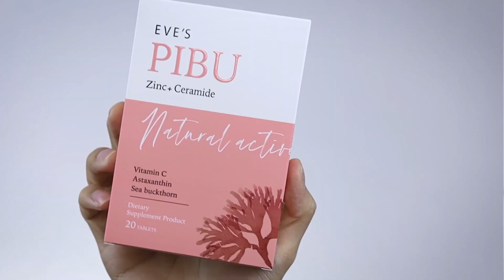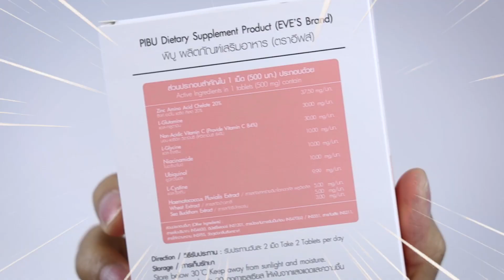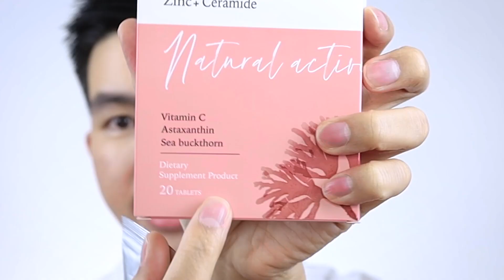[รีวิวมงลง] EVE’S PIBU เจาะลึกอาหารเสริมสำหรับผิวเป็นสิว ผิวมัน ผิวดูกระจ่างใส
นุชามาแนะนำผลิตภัณฑ์อาหารเสริม ที่นุชาได้ทานช่วงที่กำลังดูแลในช่วงที่เป็นสิว ตัวนี้จะเหมาะกับผิวเป็นสิว ผิวมัน รอยสิว ผิวแพ้ง่าย และ ยังเสริมภูมิต้านทาน และ ช่วยดูแลผิวให้แลดูใสขึ้นอีกด้วย เรียกได้ว่าเป็นผลิตภัณฑ์อาหารเสริมที่ไม่ควรพลาดในปีนี้ครับ

- PRODUCT MENTIONS –
EVE’S PIBU พิบุอีฟส์

สามารถหาซื้อได้ที่ตัวแทนจำหน่ายทั่วประเทศ